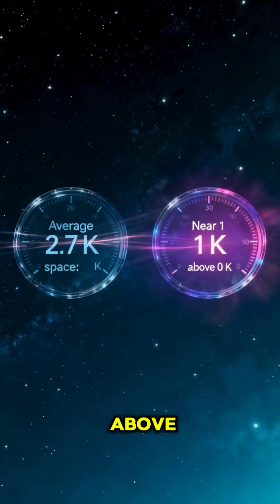The Coldest Place in the Universe ❄️🌌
❄️ The universe has a place colder than space !